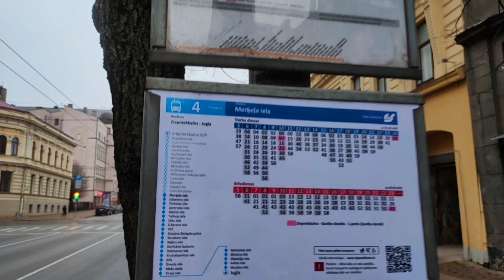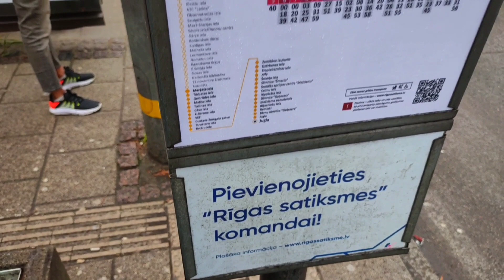Riga City Walk around Tour - Mobile Vlog || മലയാളം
Hello friends,
Welcome back, hope you are all doing good. It's covid time here, and winter is coming hurray...
As usual the video is captured and edited in real me Xt with minimum availabilities. Hope you will enjoy with some positive vibes.
Feel free to ping me on instagram: mrtalkative22
And audios used are non copyrighted NCS songs, incase of any problem - Text me and the video will be removed asap.